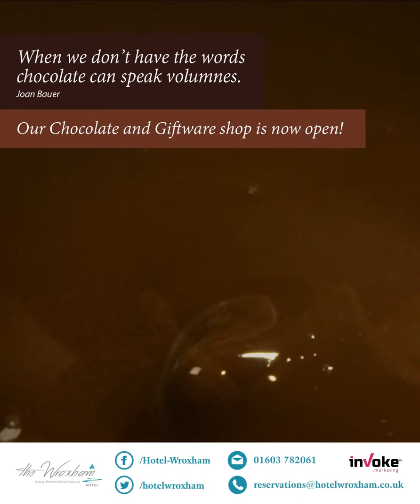Wroxham hotel just top